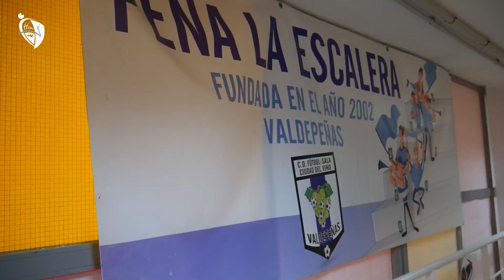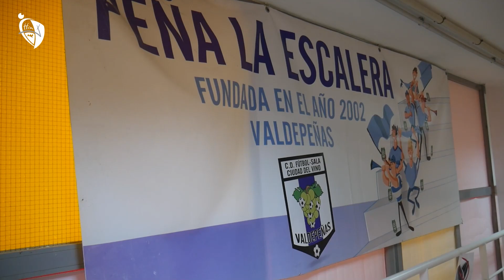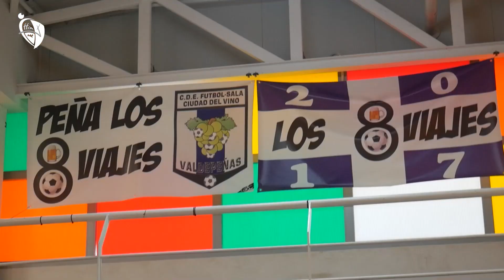Un día de partido con La Curva 🗣️🥁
Valdepeñas ejemplifica mejor que nadie aquello de que un equipo es lo que sus aficionados quieran. Varias veces elegida como la mejor afición de España, el Infierno de La Mancha se viste de gala cada dos fines de semana para acoger a su equipo. El Viña Albali Valdepeñas se ha convertido en un referente no solo sobre la pista, sino también por las ánimos que "La Curva" es capaz de insuflar desde la grada del Virgen de la Cabeza. A través de la voz de Miguel Ángel, presidente de una de las peñas que conforman este grupo de animación, conocemos mejor la idiosincrasia de una pasión que les ha llevada a recorrerse media España por su equipo.